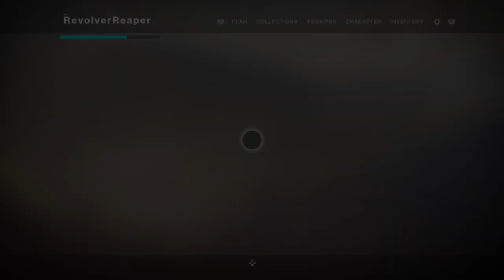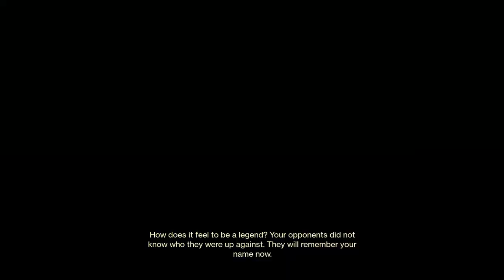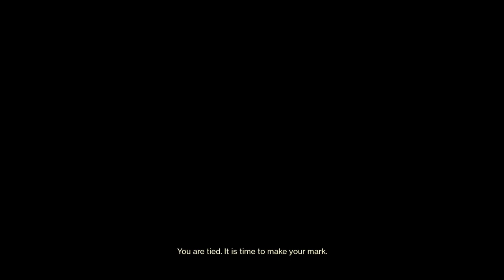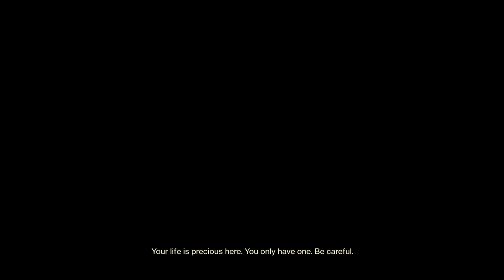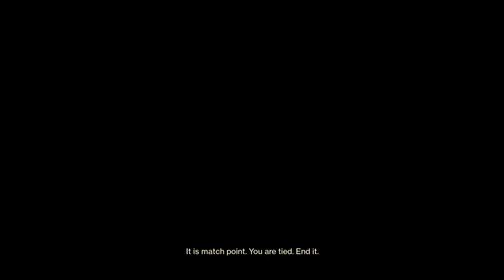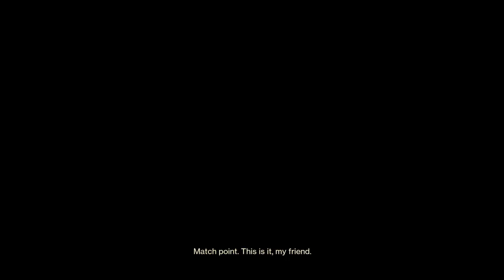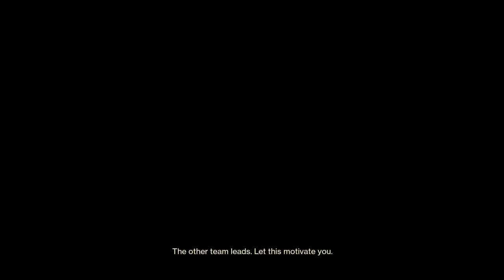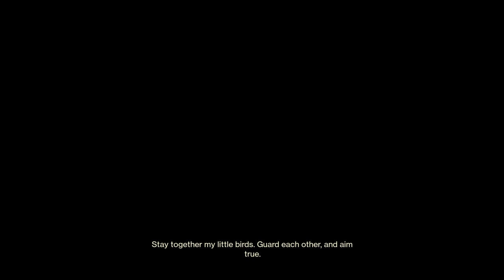Destiny 2 thanks I Hate It